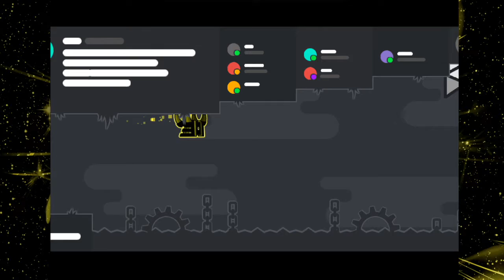Geometry Dash: Discord by LeakeGD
Awesome art level! I knew I had to play this because Discord is where I've been spending most of my life for a while now. Good thing it's super easy!

I'm extremely impressed by the art quality in this level, it is extremely accurate, and the ambient mood fits the theme incredibly well. My only problem with this level is that the spider/ball part is just a bit too similar to the ship/ufo part, and it could have used just a bit more variety in general. I know that's hard to do considering the theme, but I believe it can be done.

I've got a bit more for you guys that I want to post today! Expect that soon!